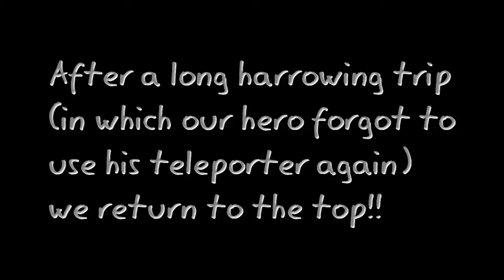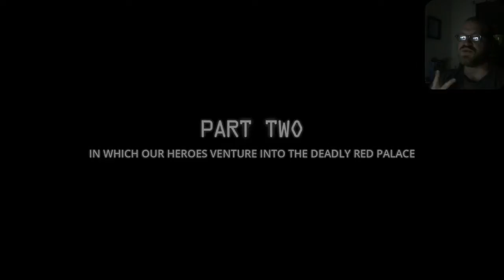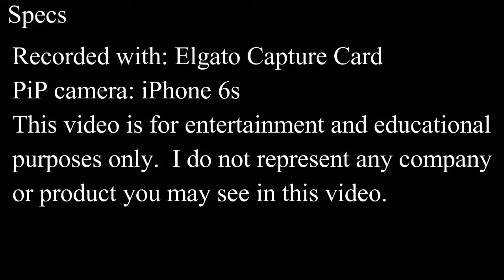ROUND AND ROUND WE GO // DTOM // Episode 7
The intrepid Dick faces his greatest adversary since arriving on this planet, and, no, we don't me the lack of hair gel...